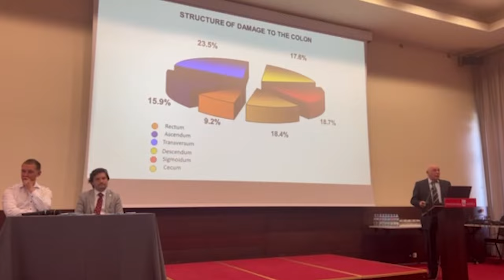Хірургічна школа ОНМедУ: професор Михайло Каштальян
Одеський національний медичний університет — це не тільки потужний науковий центр, це місце творчості геніальних особистостей, вчених, які є гордістю країни. Ми продовжуємо цикл розповідей про провідних хірургів нашого університету.
Сьогоднішній герой – не тільки герой розповіді, він — справжній воїн, який майже все своє життя присвятив військовій хірургії. Він звик оперувати у наметах на лінії фронту, військових шпиталях та в реанімобілях.
Михайло Арсенійович Каштальян має багато звань та нагород. Полковник Каштальян — лауреат державної премії, заслужений лікар України, доктор медичних наук, професор, завідувач кафедри загальної, дитячої та військової хірургії з курсом урології ОНМедУ. Він автор понад 200 наукових праць, 25 патентів на корисну модель та винаходів, 5 монографій. Неодноразово виступав з доповідями на міжнародних конференціях та конгресах. Його думку поважають в Україні та за кордоном.
Лікувальну, консультаційну та профілактичну роботу професор Каштальян М.А. проводить на базі 1-го хірургічного відділення Багатопрофільного медичного центру ОНМедУ та на базі Військово-медичного клінічного центру Південного регіону, де був провідним хірургом з 1997 по 2016 роки. До нього їдуть з різних куточків. Про себе з посмішкою каже, що дуже щасливий, адже йому в житті поталанило займатися улюбленою справою.